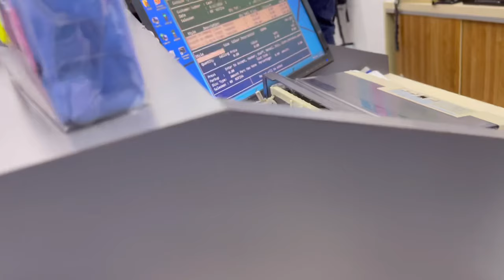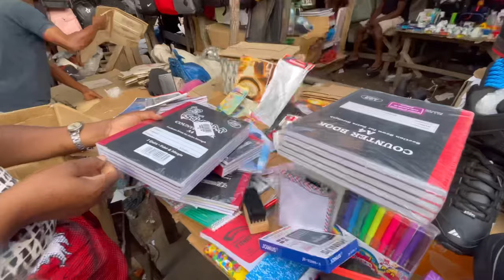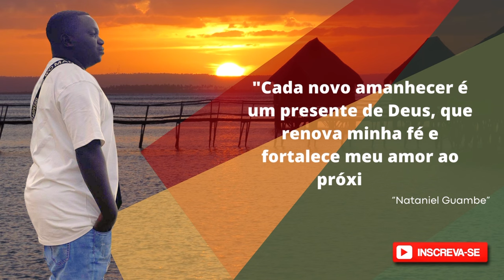NUNCA VÃO SE ESQUECER DESSE PRESENTE DE DEUS FILHOS DA DONA ADELAIDE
Esta é a família da dona Adelaide onde neste mesmo canal contamos a história dela A Dona Adelaide E Viúva Cuidado de 3FILHOS Ela Faz biscates E recicla para sustentar a família  Meus amo vamos todos juntos mudar a Realidade Dessa fã

❤Ajude esse caso: está em nome de Victor Vicente:🔽
Pela vakinha: ⬇️

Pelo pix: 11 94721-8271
Victor Vicente

No Primeiro dia conseguimos uma cesta básica a nossa missão atual e dar um moradia segura  a família❤